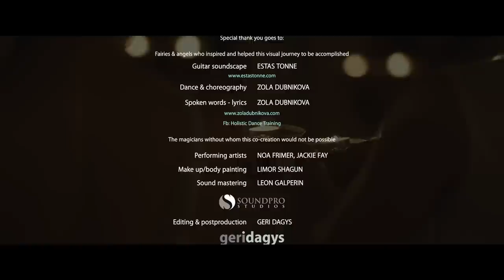ROOTS - The Return to the Inner Temple (+Subtitles) || Estas Tonne & Zola Dubnikova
ROOTS. THE RETURN TO THE INNER TEMPLE
Text, Spoken Words, Dance & Choreography:
Zola Dubnikova

⭐💛⭐Digital download and streaming of this recording is available now!⭐💛⭐

Filming & Editing: Geri Dagys
Voice Recorded, Mixed & Mastered by SoundPro Studios
Guitar Recorded by Kie Ben Dov (2012)
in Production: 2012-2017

Text: Zola Dubnikova

It is our responsibility to dance
to embody the essence of our true divinity
In our souls we are all dancers
healers
singers
and creators
we are all have something powerful to say
to give

when we are in tune with the rhythms of the earth
with our inner rhythm
we know how to walk on the edge of time and worlds

Earth
mother
the deep support underneath our own feet

Woman
the mystical force
from which we all come

Earth
who nourishes us
who hosts us unconditionally

Woman
the life giver
the peacemaker
and the portal to the other side

Dear beings across time and worlds
it is timе for us all to return to the temple
not the temple of gods
prophets
deities
an laws
but the temple of all humanity
the temple of the heart

It is our responsibility to see beyond the stories
and to manifest change
and this journey begins within each of us
each woman
and each man
it is time to remember!